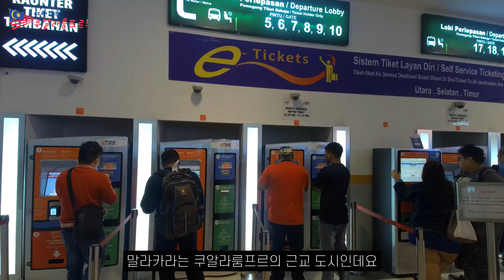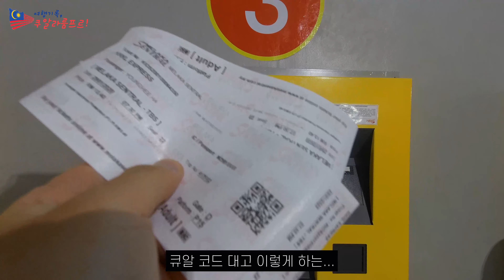🇲🇾 쿠알라룸프르 여행기록 ep.11 멜라카! 유네스코 문화유산도시 당일치기!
2020년 1월에 다녀왔던 말레이시아 쿠알라룸프르 여행기록입니다.

00:01 Terminal Bersepadu Selatan

02:39 Melaka Sentral Bus Terminal

04:06 The Daily Fix Cafe

06:38 Windmill Dutch Square Melaka

08:17 Gereja St. Paul, Bukit Melaka

09:39 Menara Taming Sari

12:27 Aik Cheong Coffee Roaster Sdn. Bhd.